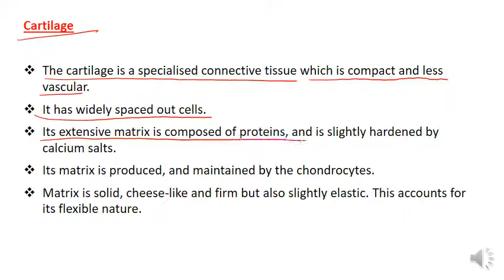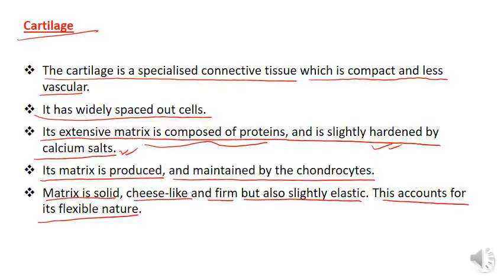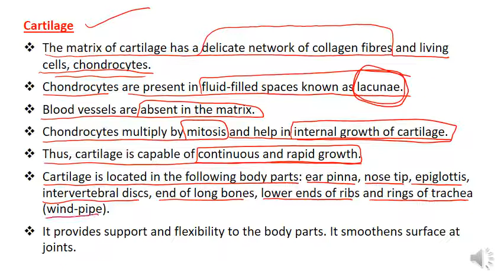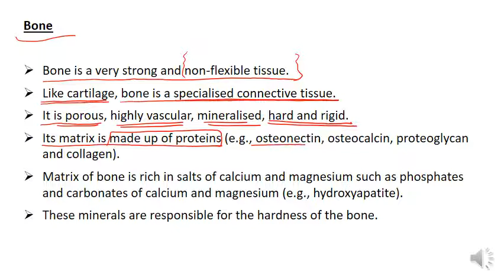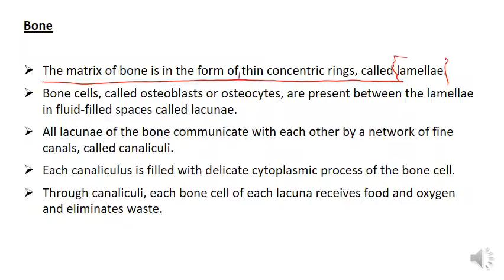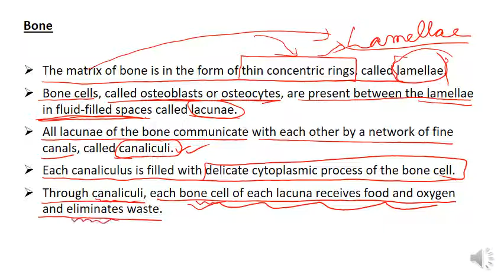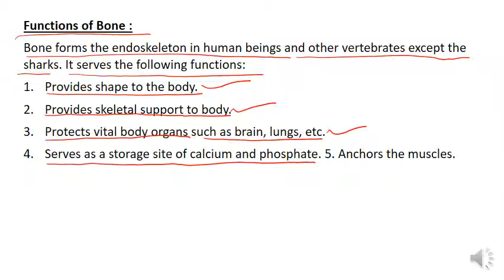TISSUES CLASS 9 CBSE L-12 || COMPLETE BOOK STUDY || CBSE [ Online Tuition ]